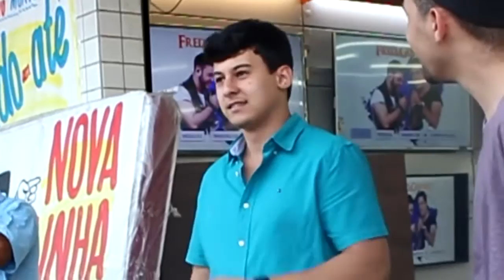SÓ NA PISADINHA 2018 - DESAFIO DA PISADINHA NA RUA - CHALLENGE DO NORDESTE